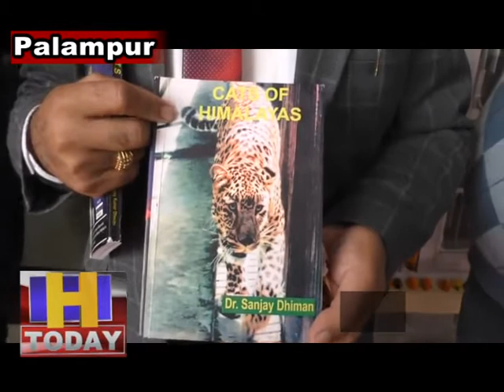16 DEC N 11 वन मंत्री गो¨वद ठाकुर ने डॉ. संजय कुमार धीमान की पुस्तक ‘कैट्स ऑफ हिमालय’ का विमोचन किया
धौलाधार प्रकृति उद्यान (चिडि़याघर) गोपालपुर में हिमल और अकीरा नामक एशियाई शेरों के जोडे़ को आम जनता के समक्ष प्रदर्शन के लिए बाडे़ में छोड़ा।वन मंत्री गो¨वद ठाकुर ने इस अवसर पर डॉ. संजय कुमार धीमान की पुस्तक ‘कैट्स ऑफ हिमालय’ का विमोचन किया। डॉ. संजय अब तक 11 पुस्तकें लिख चुके हैं तथा वर्तमान में क्षेत्रीय परिवहन अधिकारी ‘उड़नदस्ता’ के पद पर सेवाएं दे रहे हैं।